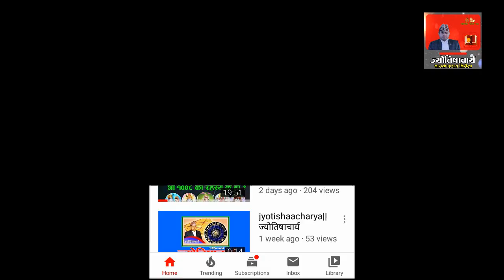दैनिक राशिफल २०७७ भाद्र ६ गते शनिवार | Daily Horoscope 22 aug 2020| Rashiphal | Jyotishaacharya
लेखन, सम्पादन एवं प्रस्तुति : नारायणप्रसाद निरौला, ज्योतिषाचार्य
🙏🏼 Fallow Jyotishaacharya  👇🏼
ज्योतिषाचार्य च्यानल हेरिदिनुभएकोमा हार्दिक धन्यवाद ।
                                                        ।।ॐ।।